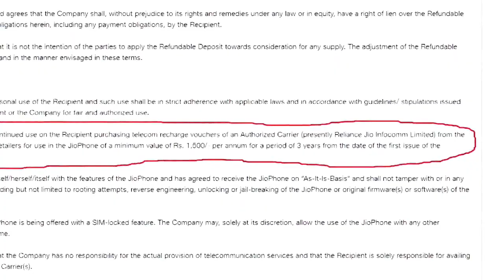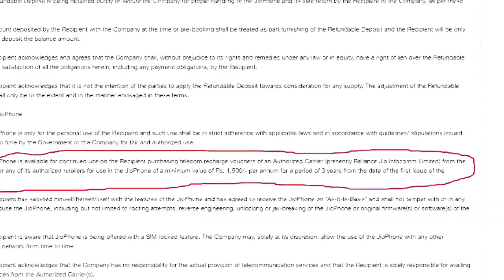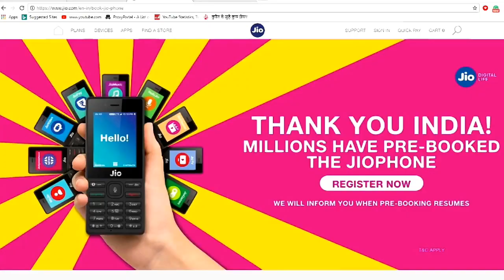Jio Phone Dhokha (scam) Hidden Terms And Condition of jio phone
Hlw dosto. Jio ne ab jio phone ke liye terms and condition batai h jo ki puri tarah se bakwaas h. Or yadi aap ko bhi ye bahut bakwaas lage to please like and share this video.

                HAVE A GREAT DAY.
Fun with technical
Funwithtechnical